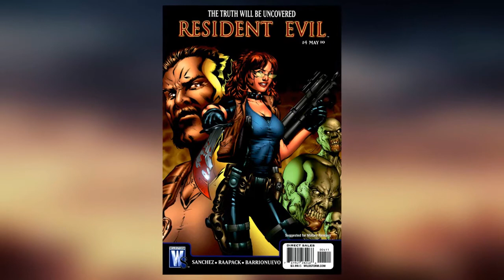Resident Evil 2009 Comic Issue 4